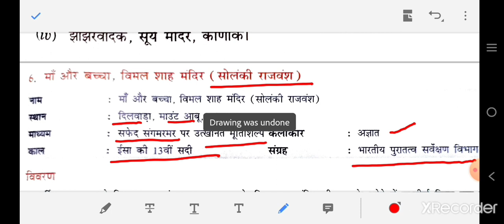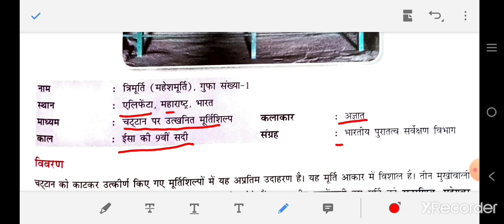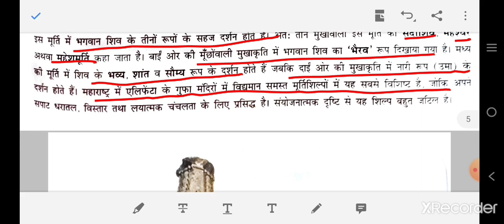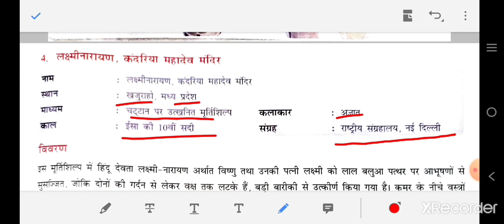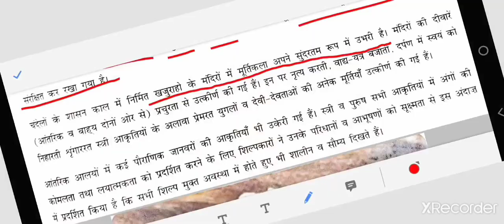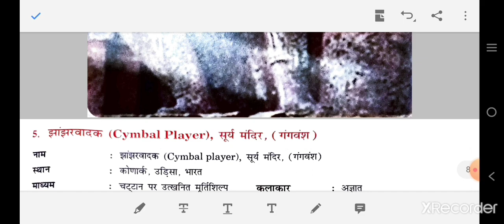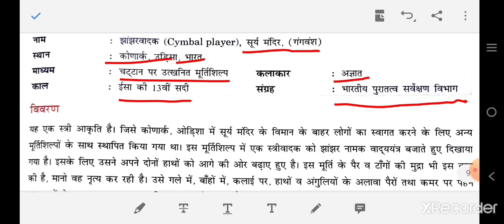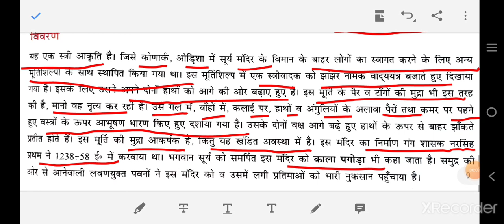भारतीय मंदिर शिल्पकला के कलात्मक पहलू CHAPTER NO-08 CLASS-11TH PAINTING CBSE BOARD (ques&answers)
This video regarding to Model of Architecture of Indian temple and the sculpture made in these temple inner and outer walls and pillars. This chapter included in 11th class painting IInd term syllabus cbse board. Questions and answers in this video have descriptive pattern, hard to find any type of book or study material of painting subject on any topic for class 11th painting related to syllabus. So it is a very important video to whole students which have painting subject in class 11th cbse.